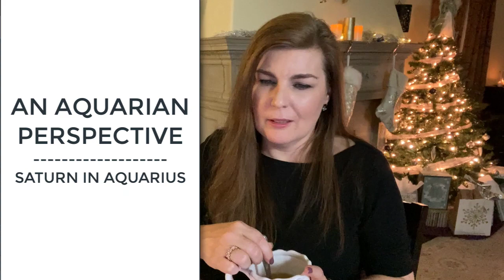SPECIAL: Saturn In Aquarius | 2020 2023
TIMESTAMPS (SO YOU MAY CLICK AHEAD)
15:00 December's Astrology
22:00 Overview of Saturn Energy
41:52 Background on Past Saturn Transits
51:55 An Aquarian Perspective on Saturn in Aquarius
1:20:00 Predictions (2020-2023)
1:32:00 How Your Sign Is Affected

1:36:01 Capricorn; 1:37:37 Aquarius; 1:39:25 Pisces; 1:41:00  Aries; 1:43:00 Taurus; 1:45:35 Gemini; 1:47:00 Cancer;  1:50:15 Leo;  1:50:20 Virgo;  1:53:45 Libra; 1:54:48 Scorpio; 1:56:47 Sagittarius

LET’S CONNECT!